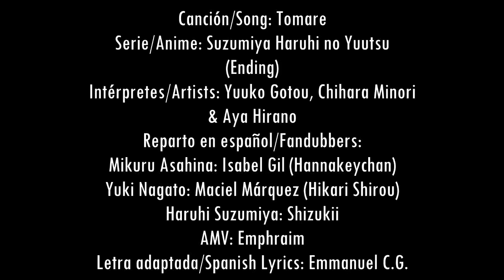Suzumiya Haruhi no Yuutsu 2 ending - Tomare *Cover en español*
Un pendiente que por fin ve la luz...
Hace poco empecé a ver la serie, y me pareció genial! Aunque apenas voy en el capítulo 5 me tomaré el atrevimiento de decir que es recomendable :B

La letra como siempre adaptada por moi, y aquí les dejo el canal de las intérpretes:

Espero que les guste este trío

Gracias por estar pendientes de este canal a pesar de la poca actividad! Poco a poco volveré a retomar este hobby, a ver si en unos días subo unas adaptaciones que tengo listas :B

SALUDOS!